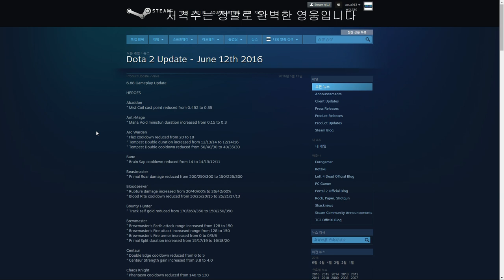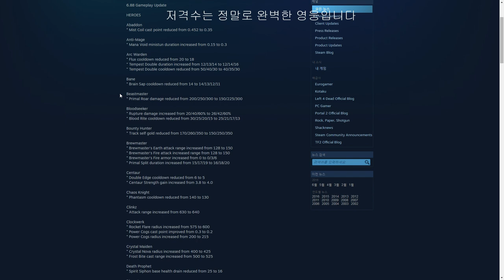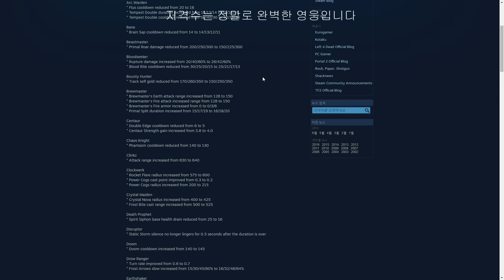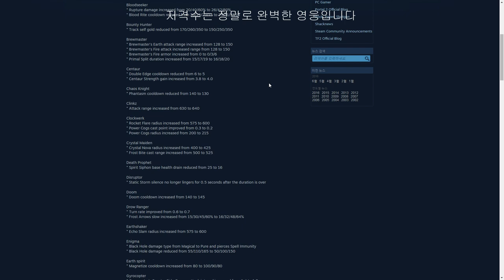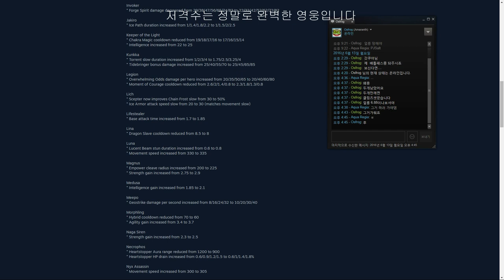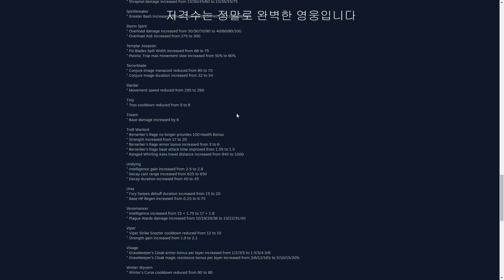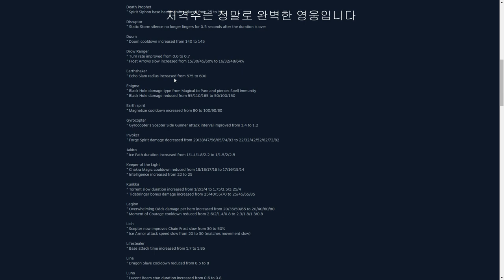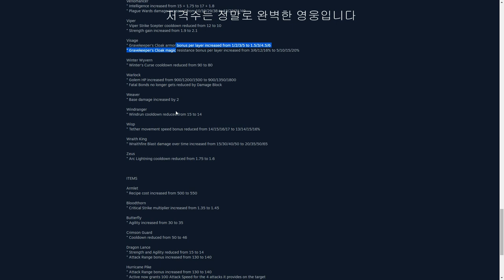삼쿠아의 6 88 패치로그 읽기